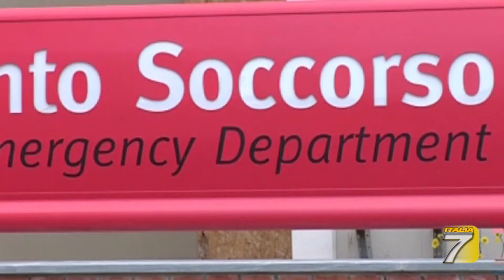Firenze - Nicola è tornato a casa, i dubbi da chiarire